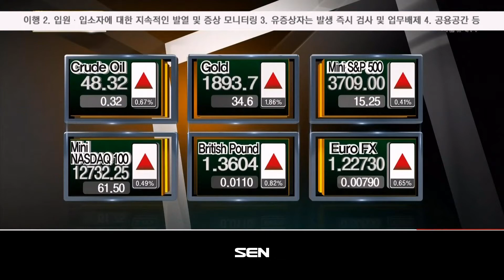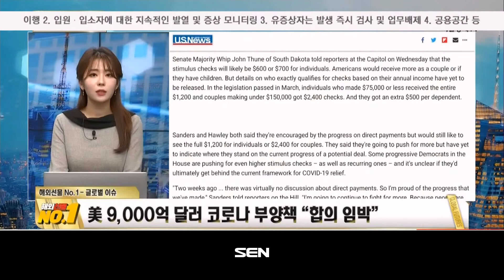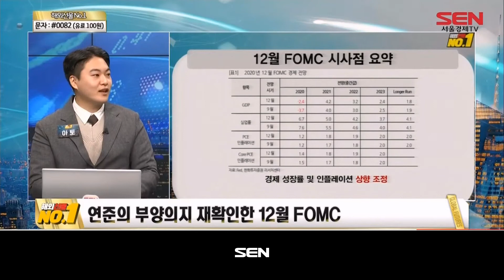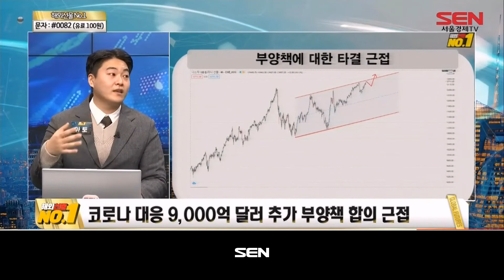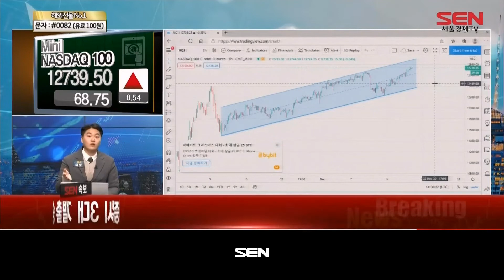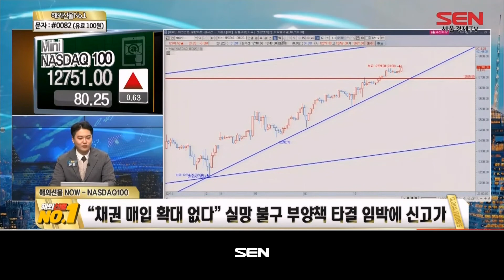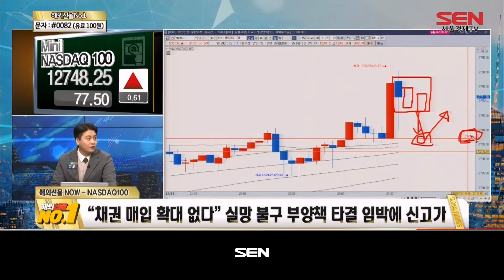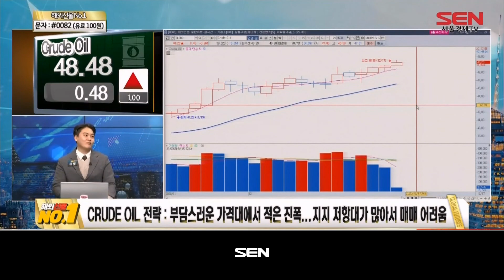해외선물 NO.1_34회_20201217